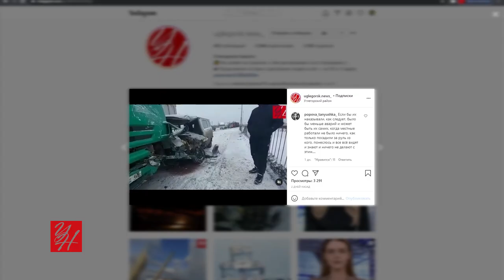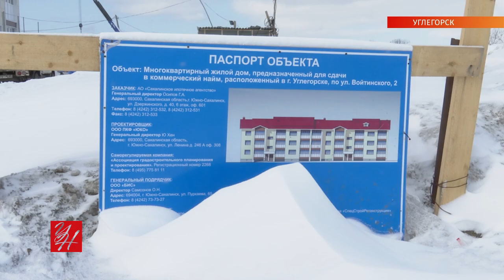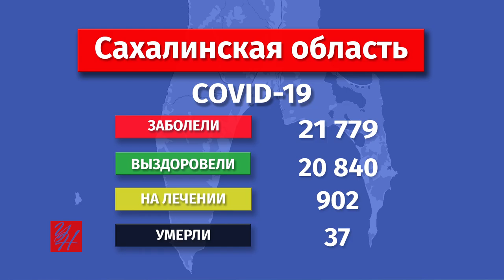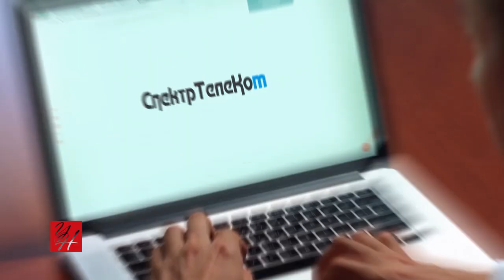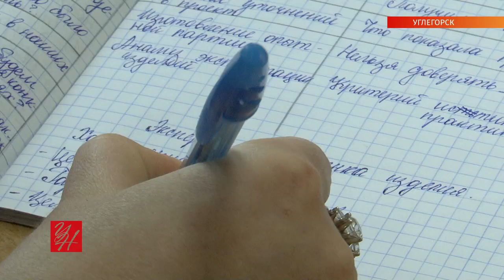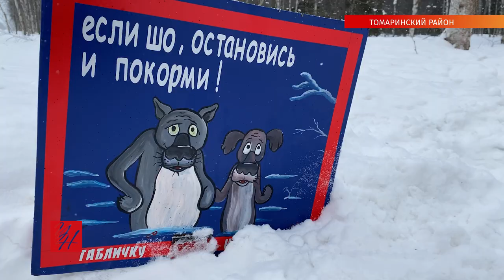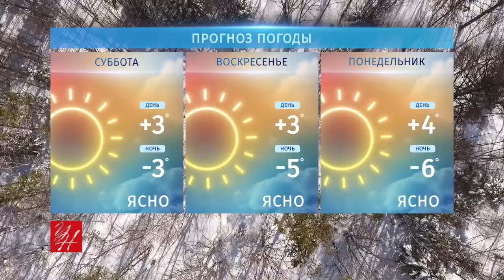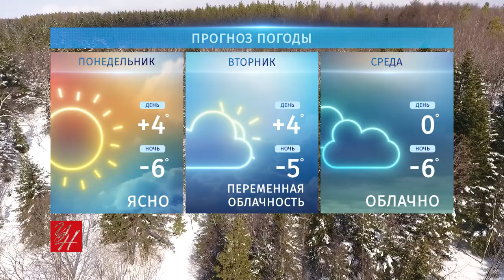Выпуск ТРК «Углегорские новости» от 12.03.2021 г.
Трагической обыденностью стали аварии с участием большегрузов в Углегорском районе. Что будет дальше?
Достроят ли новые дома в Углегорске?
Справляются ли службы с расчисткой дорог?
Можно ли помочь собаке, которая живёт у дороги?

И много других новостей — образование, культура, спорт — в новом выпуске ТРК «Углегорские новости».

Темы выпуска:
00:47 Массовое отравление детей в шахтёрском детском саду
01:09 Углевозы на дорогах Углегорского района — смертельная опасность
05:03 Строительство жилья в районе
06:28 Доставлена новая вакцина от ковида «Спутник Лайт»
08:02 Как проходит борьба со снежными завалами
10:22 Реклама
11:35 Углегорские школьники теперь могут не сдавать ЕГЭ
13:14 На двух участках трассы до Южно-Сахалинска кипят дорожные работы
14:40 Между Углегорском и Ильинским живёт брошенная собака
15:46 Концерт к 8 Марта в РДК «Октябрь»
16:58 Анонс Масленицы
18:10 Об углегорских дзюдоистах
20:38 Анонс «Сахалинской лыжни»
21:25 Погода